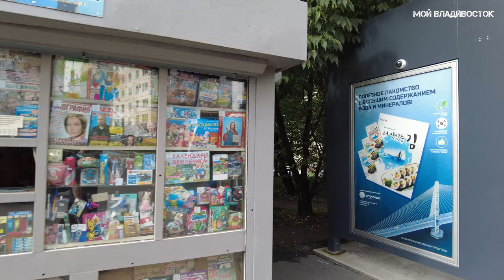Владивосток Первая речка-Некрасовская 15 августа 2023.